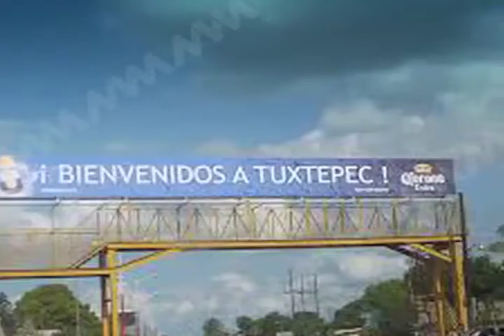Inseguridad, secuestros y asesinatos es el panorama que existe en Tuxtepec.